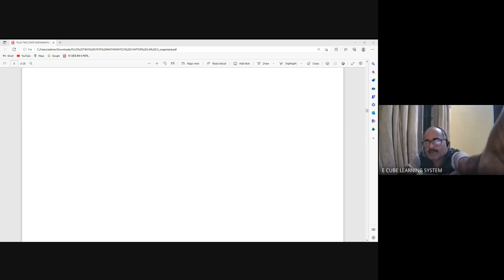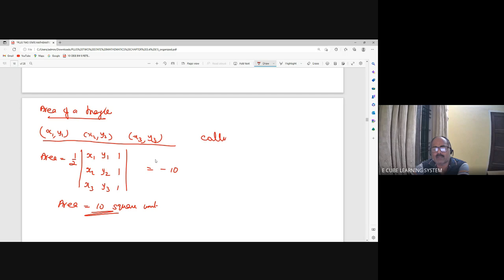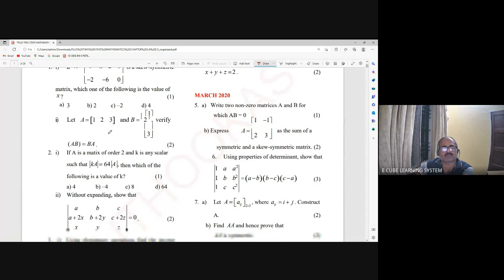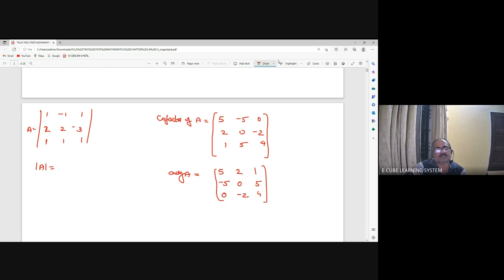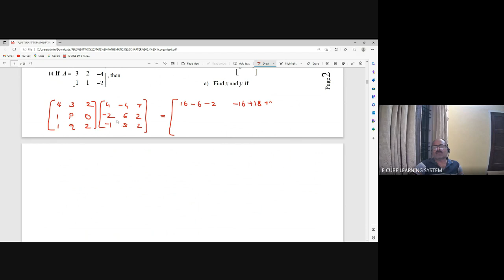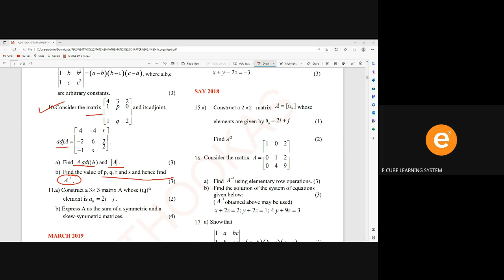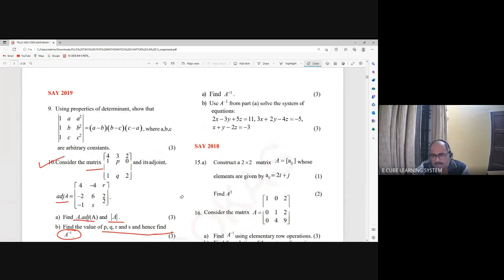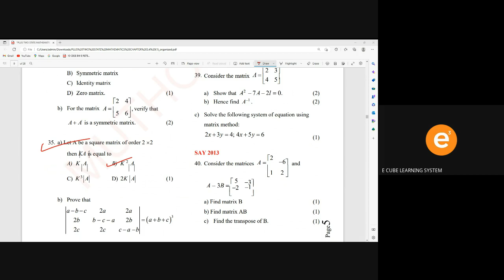+2 B MAT CH4 SUMMARY -02/02/23